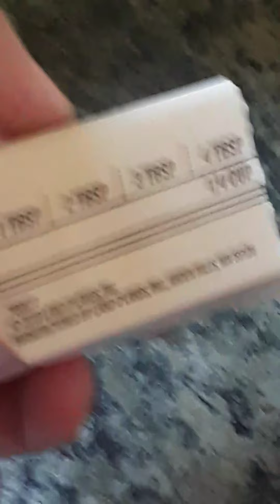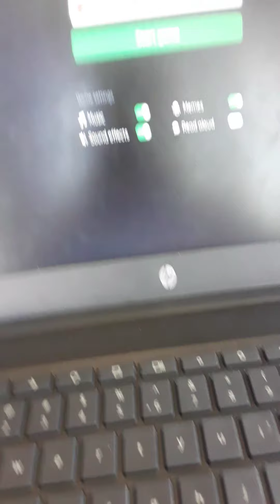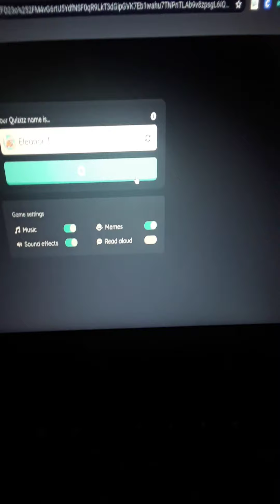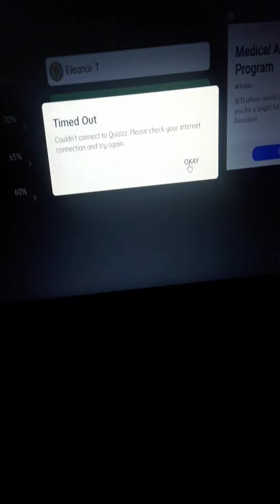Baking and skool work